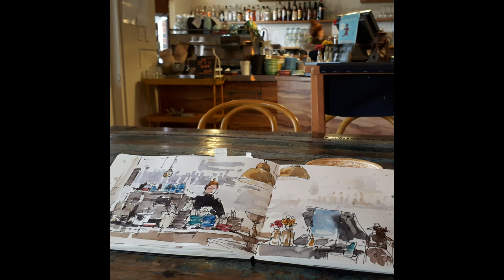Perth Region Sketchbook & Demo: Sue Hibbert Watercolours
Sketchbook Plein Air List of Art Materials:
A5 Sketchbook Landscape (I use Moleskin sketchbooks), Watercolour compact set (half pans with mixing areas), Brushes include a size 6/8 round travel brush, rigger brush, and water brush (with water reservoir). Collapsible water container. 2B pencil or clutch pencil, water-soluble graphite stick. Watercolour pencils include a brown and Paynes grey.